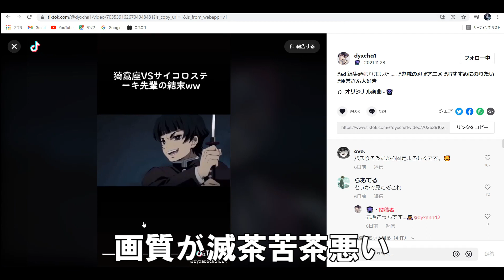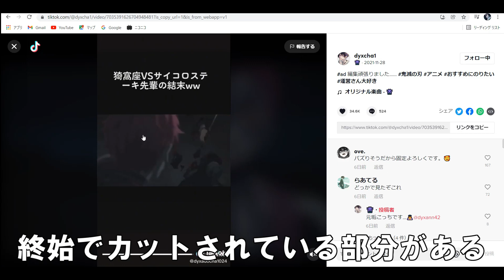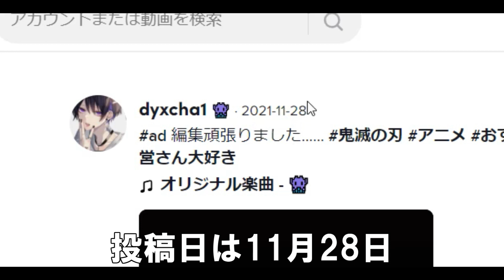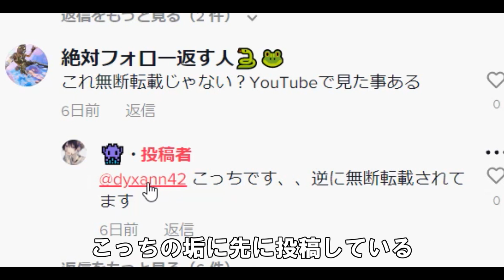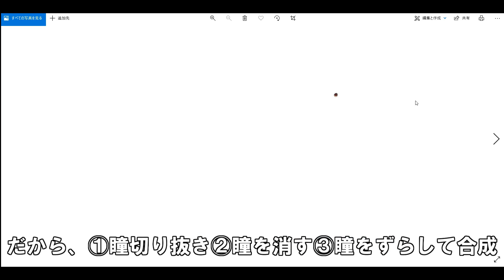【悲報】無 断 転 載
主に鉄血のオルフェンズ系の動画を趣味で動画を作ってます
動画投稿ペースはめちゃくちゃ遅いですが
オルガが止まらないかぎり俺は動画を投稿し続けるぞ！

【使っている編集ソフト】

【動画編集】
AviUtl　これで動画編集しています

【画像編集　切り抜き】
GIMP 2.10.4　サムネ作りや画像を切り抜いてます

【ボイス編集　ボイス切り抜き】
SoundEngine Free　これでボイス切り抜いてます
REAPER　これでキメラボイスを作ってます
My movie maker 音声切り抜きなどしています。

0:00 茶番
1:01 画質
2:52 投稿日
4:33 素材
5:45 総括